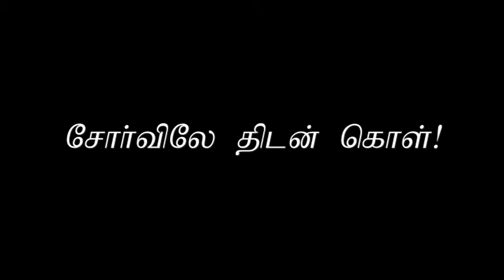சோர்விலே திடன் கொள் - Tamil Christian Message - Pastor Chelladurai - sda church